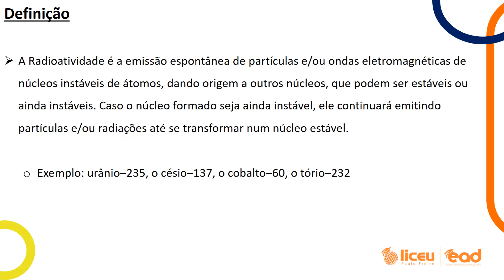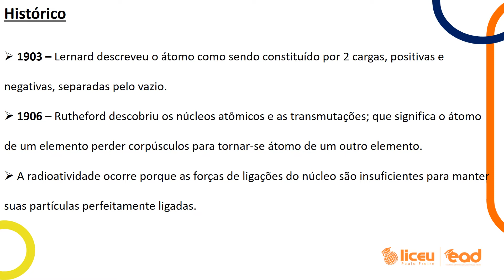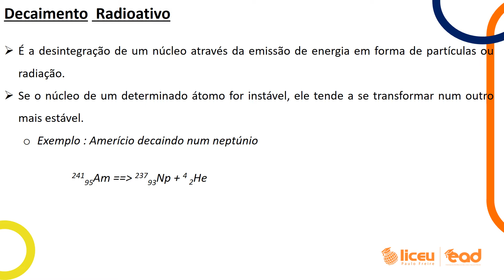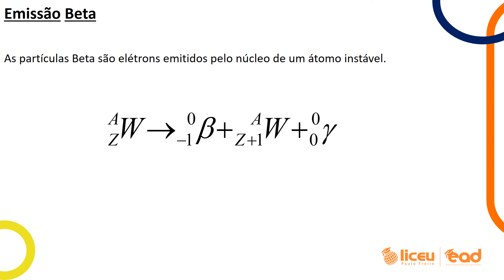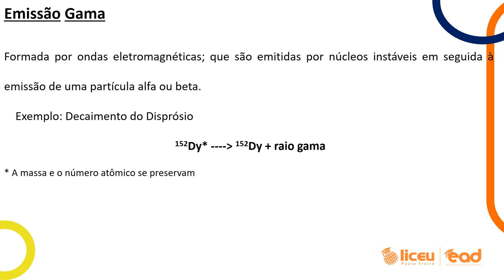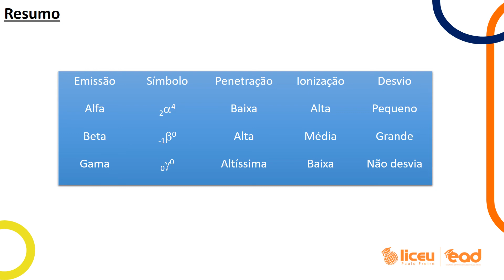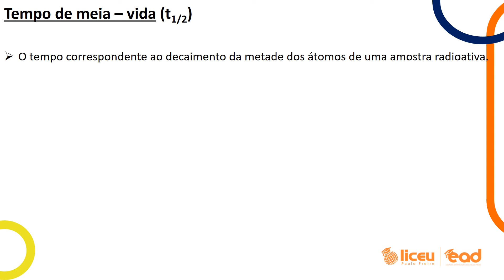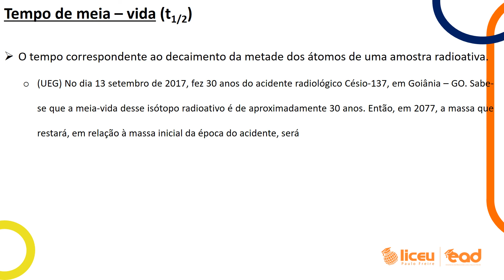QUÍMICA - RADIOATIVIDADE - 1° E.M - 15/05/2020 - PROF. ARTHUR - LICEU PAULO FREIRE